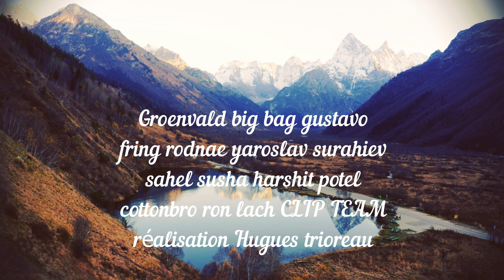WIND HORSE II (la montagne sacrée et ceux qui doutent)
suite de WIND HORSE, un voyage combinant ambient, musique indienne, métal, rock post punk, musique classique. Entre la montagne sacrée et ceux qui doutent